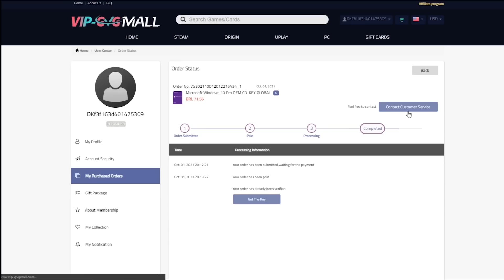Quando você notar isso vai ser tarde demais A SÍNDROME DO PC GAMER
🟢ACESSE NOSSO CANAL DE OFERTAS E CUPONS DE DESCONTOS PARA SABER DE TODAS AS PROMOÇÕES EM PRIMEIRA MÃO